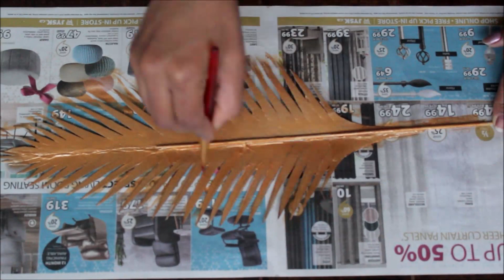DIY paper crafts | craft angel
Hello friends,